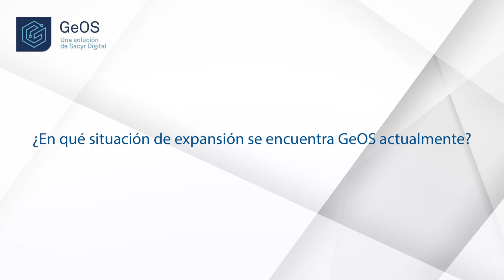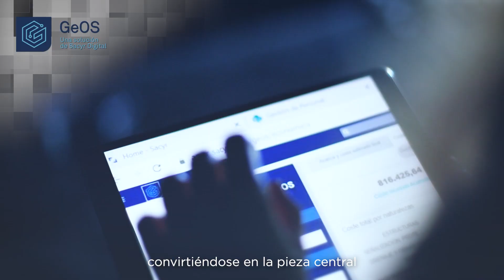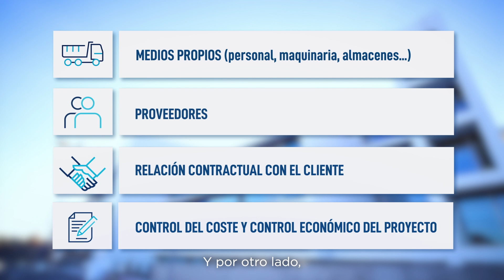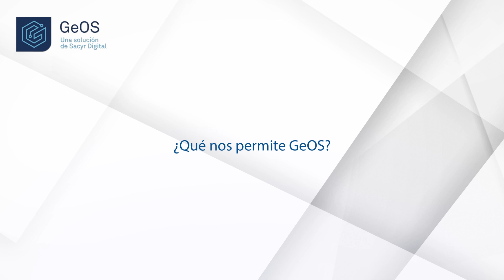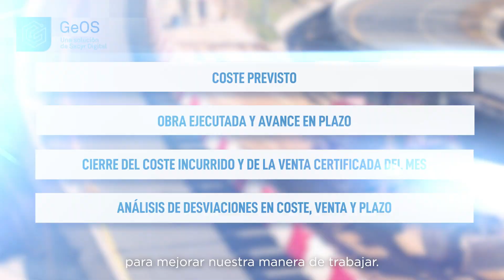Video Sacyr. GeOS, la nueva solución de gestión de obra, ya es una realidad en Sacyr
El cambio ha comenzado, el proyecto GeOS tiene como objetivo homogeneizar y optimizar la gestión de las obras de Sacyr.